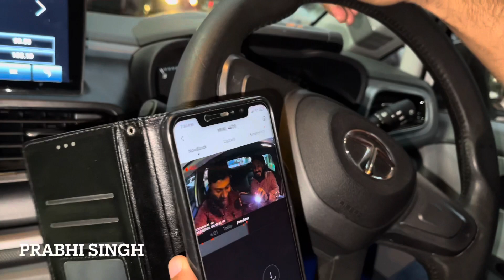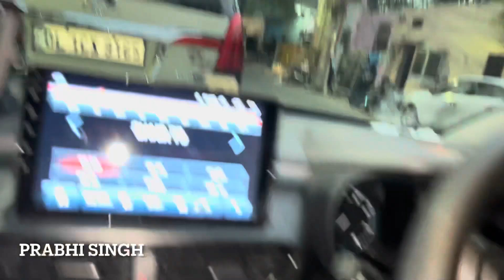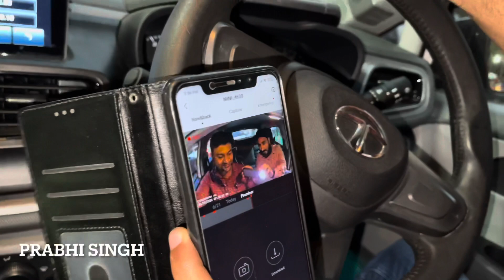Tata Altroz 2021 | Dash Cam Installed Third Eye 👁 | Altroz Modified | Prabhi Singh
CLEAN WORK ADVANCE TEAM !

SHOP ADVANCE CAR - 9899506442 , 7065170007
5/144 Subhash Nagar - 110027